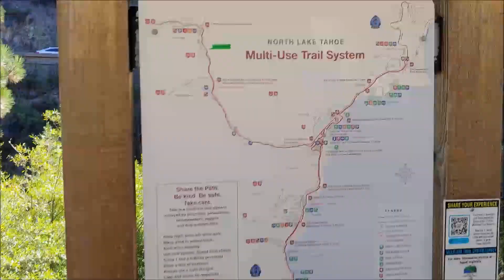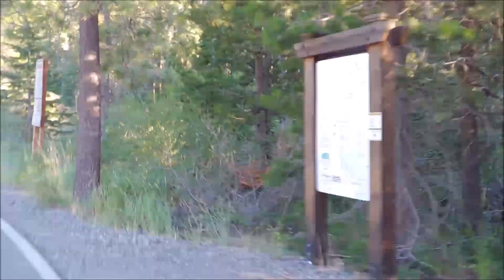Truckee River Bike Trail, Tahoe City, California - Велосипедная дорожка по реке Траки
Truckee River Bike Trail, Tahoe City, California